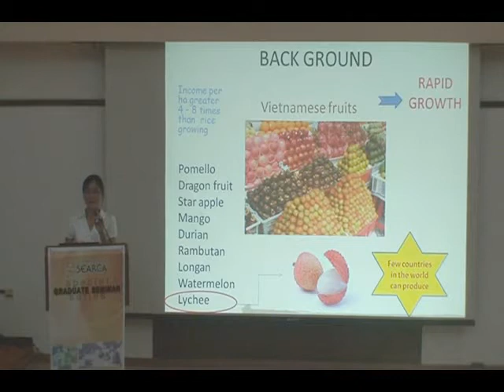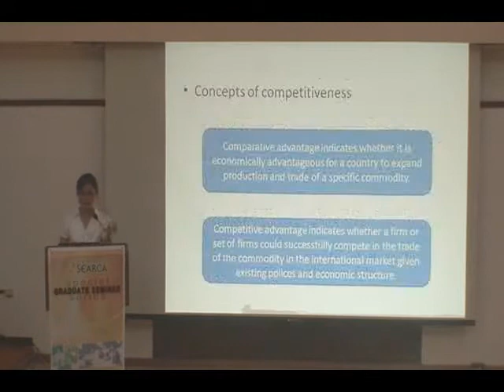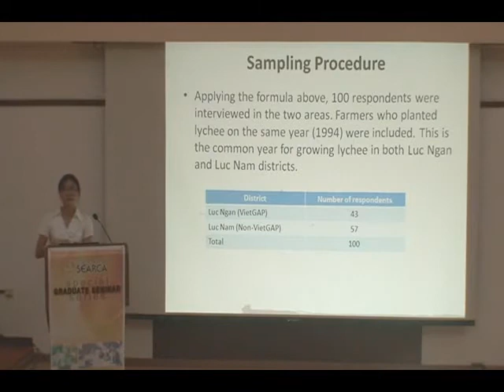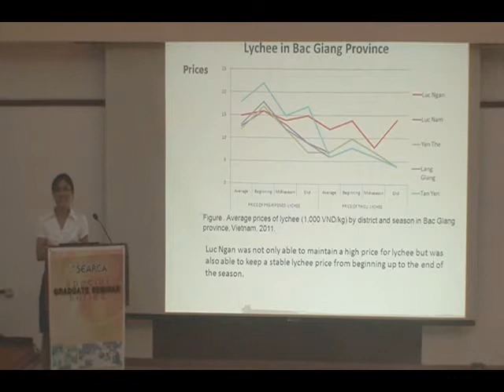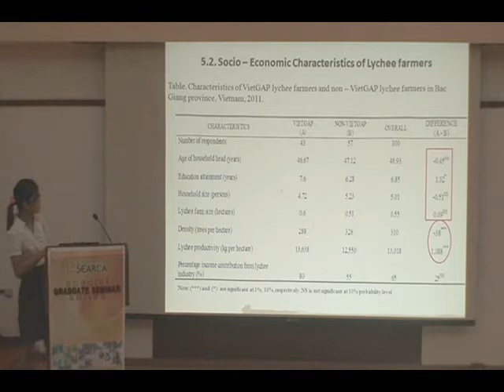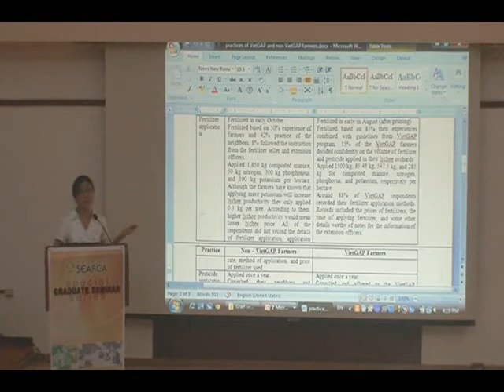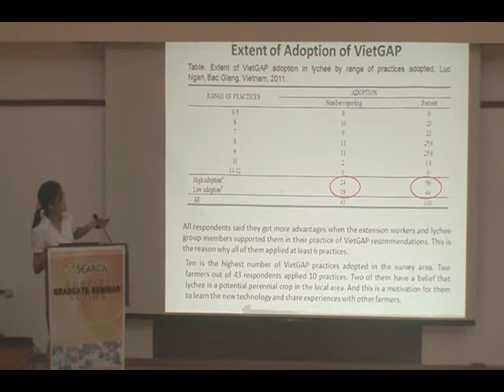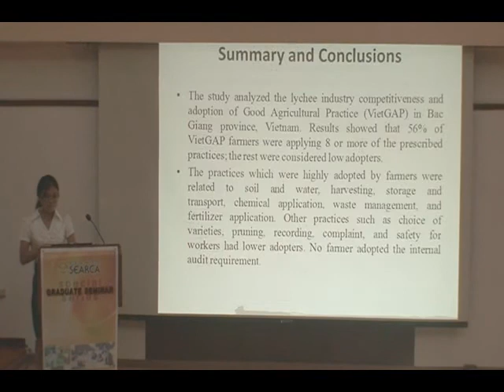Analysis of the Lychee Industry Competitiveness and Good Agricultural Practice (VietGAP)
Analysis of the Lychee Industry Competitiveness and Good Agricultural Practice (VietGAP) In Bac Giang province, Vietnam

Le Thi Thanh Loan
Faculty of Economics and Rural Development,
Hanoi University of Agriculture